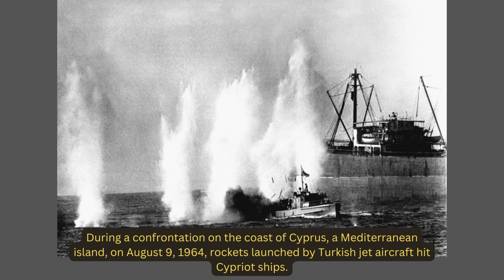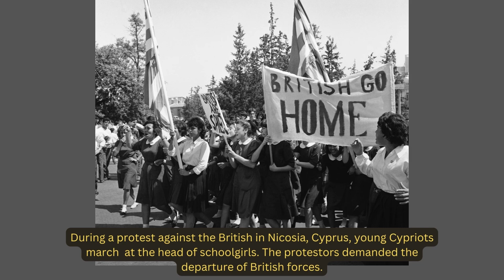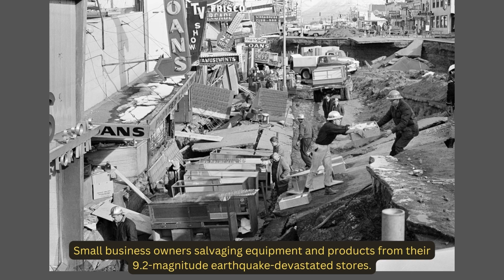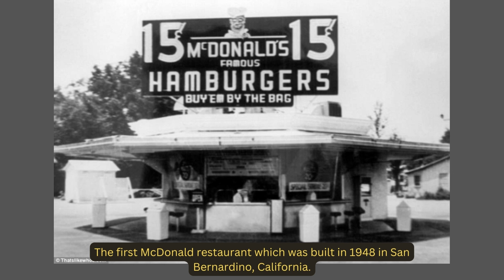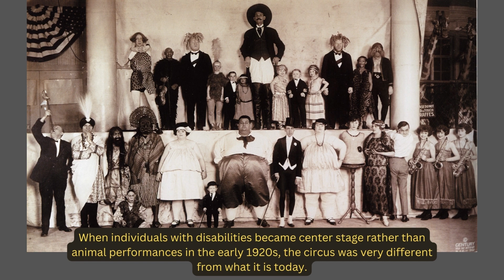History SHOCKING Photos You Have NEVER Seen! I 23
History photos that you will not find in the history books. The historical photos are shot by mostly anonymous people who experienced things that are today's history.

On this channel, we show you historical photos that the public hasn't seen before. Our goal is to show historical photos that tell the real story of how beautiful, but also how cruel history can be. Therefore, we will show you historical photos you won't find in history books.